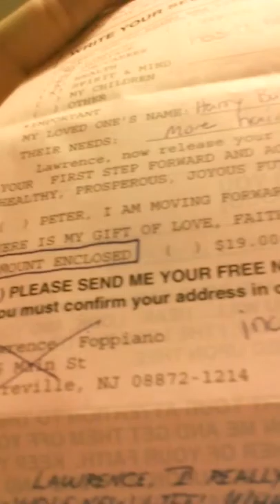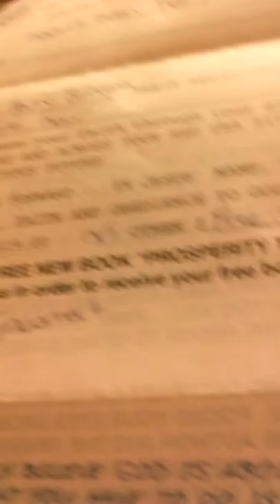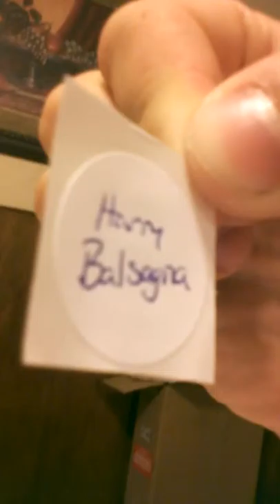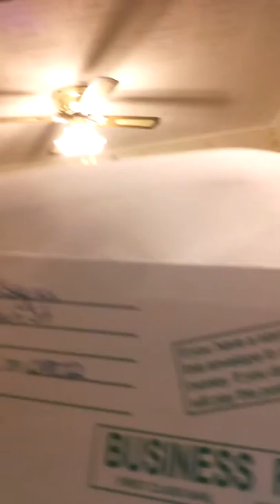Peter Popoff trolled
Trolling peter popoff